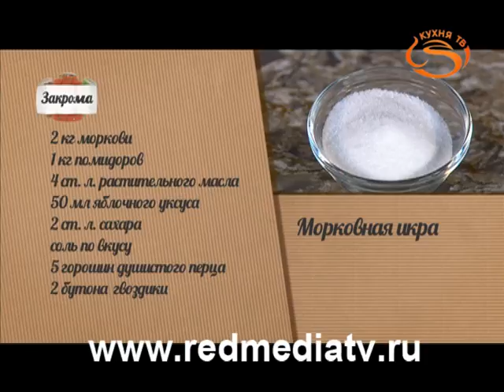21 Морковь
Ольга и Павел Сюткины в программе "Закрома" на Кухня ТВ